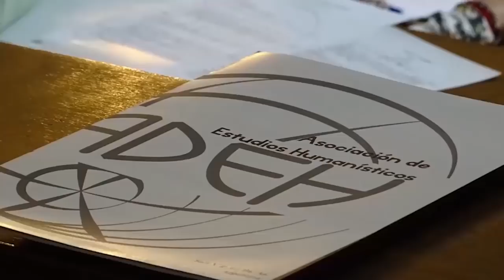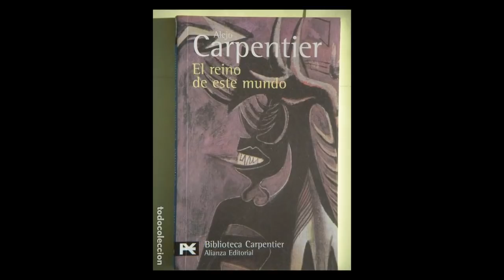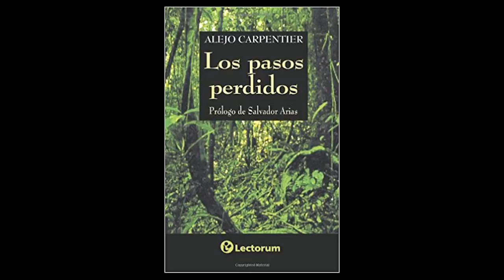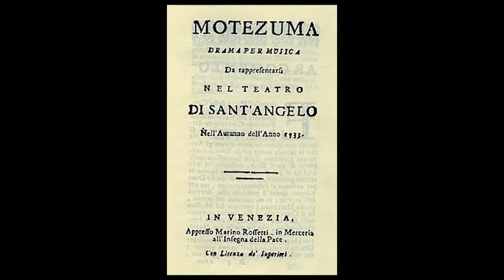La última página 49: Alejo Carpentier , lenguaje barroco y literatura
En esta emisión de La última página nos centramos en la narrativa de uno de los más grandes autores de la literatuea hispanoamericana: Alejo Carpentier. A través de un cuidadoso trabajo con el lenguaje y un manejo minucioso con el tiempo narrativo, Carpentier desarrolla la escritura de lo real maravilloso que sienta las bases de lo que sería el Realismo mágico. Los invitamos a leer con nosotros el modo en el que esta estética del lenguaje, influida fuertemente por el barroco, se hace presente en sus cuentos y novelas.
Agradecemos toda la difusión y los comentarios que surjan de esta lectura compartida.